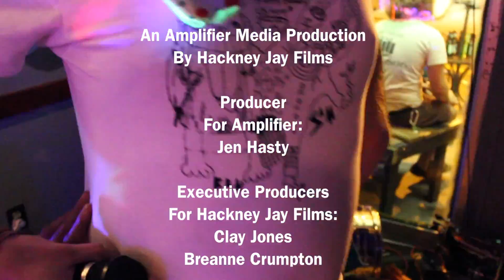The Three Brained Robot - Delights, Live at NYP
The Three Brained Robot performing Delights at NYP. Directed and Edited by Will Jones.